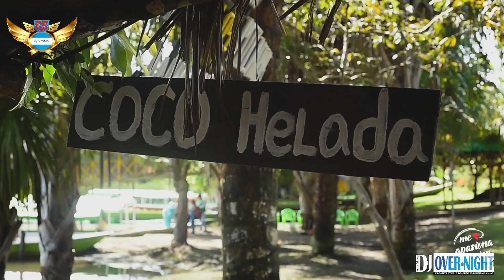MIX INTERNACIONAL PRIVADOS Dj Over night